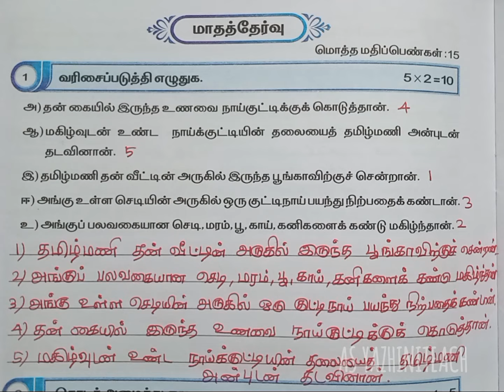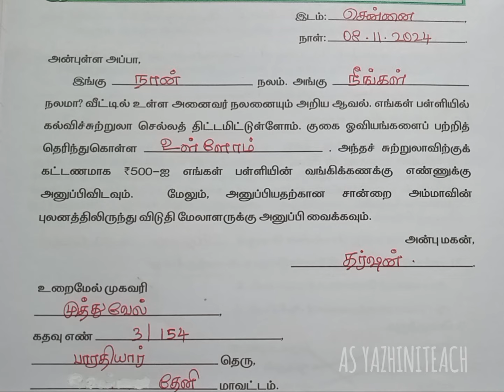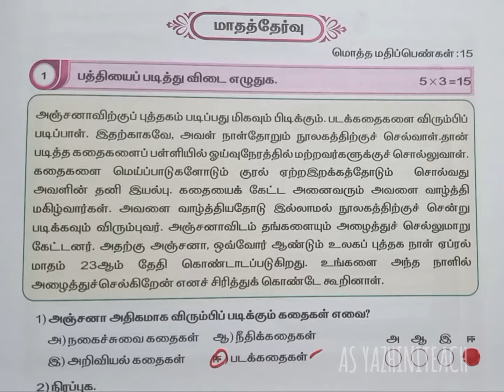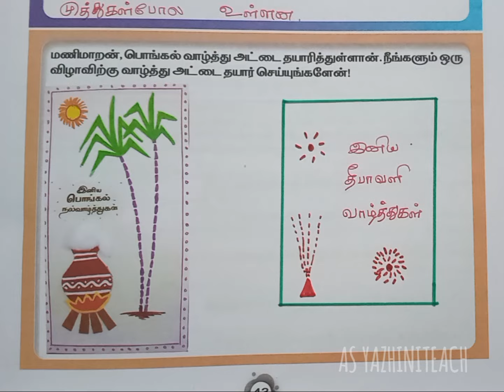தமிழ்,வகுப்பு- 5,பருவம்- 2,மாதத்தேர்வு- நவம்பர்,பயிற்சி நூல் விடைகள்.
தமிழ்,வகுப்பு- 5,பருவம்- 2,மாதத்தேர்வு- நவம்பர்,பயிற்சி  நூல்  விடைகள்.@asyazhiniteach3181